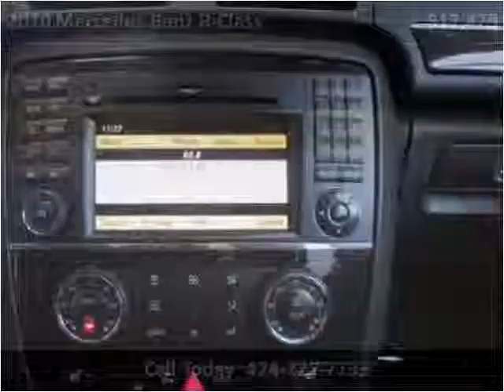2010 Mercedes-Benz R-Class Used Cars Lennox CA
This 2010 Mercedes-Benz R-Class is available from Car Lux Inc 2.